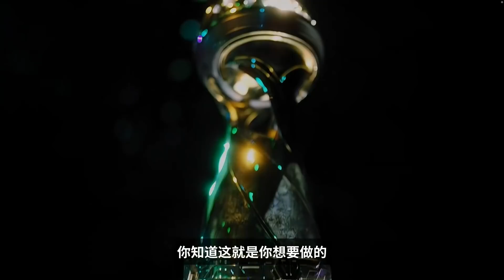【2021季中冠軍賽】決賽 RNG vs DK #1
為配合Riot和LPL的政策改變 頻道今年將逐步把賽事精簡化 希望大家能繼續支持